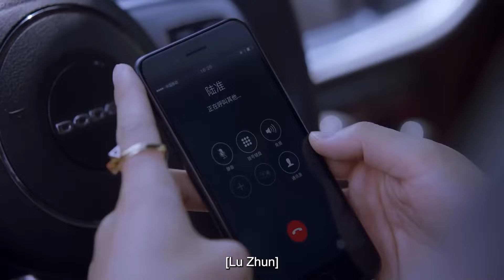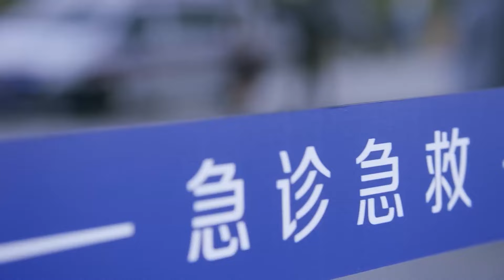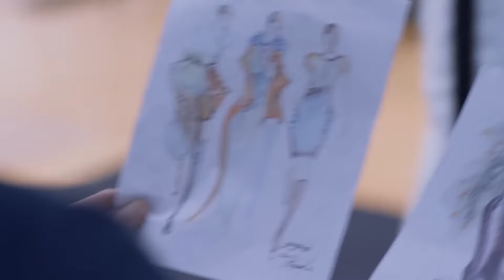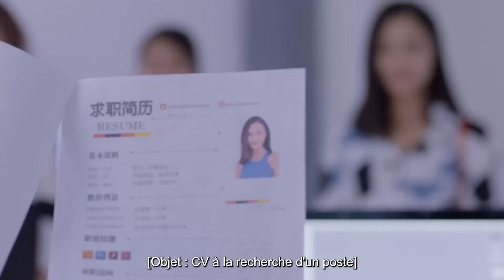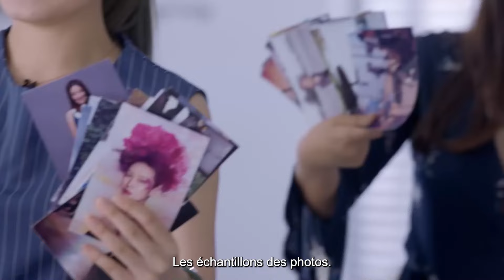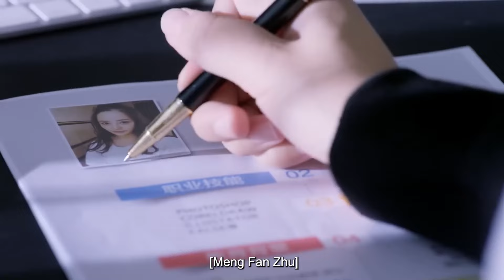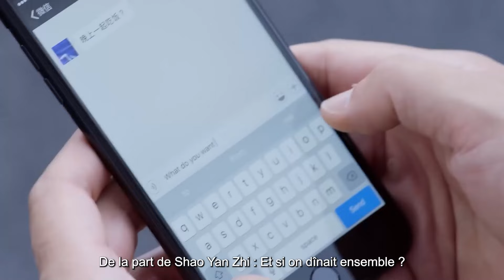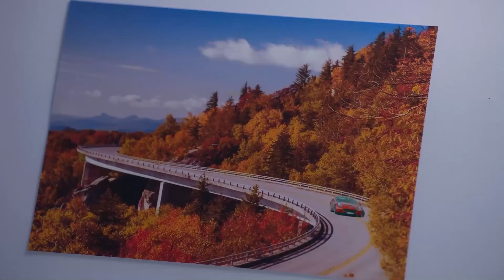Le Monde Vous Revient | Episode 34 | Return The World to You | Gulnezer Bextiyar Yang Shuo | 归还世界给你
Réalisateur : Jeffrey Chiang
Joueurs: Gulnezer Bextiyar , Yang Shuo
Épisodes : 58

Résumé:

Chen Yi En et son petit ami, Ye Qi Lei, créent ensemble leur propre entreprise juste après avoir obtenu leur diplôme universitaire. Cependant, ils doivent apprendre que le monde des affaires est compétitif et cruel. À la fin, son rival cause la « mort par accident » de Qi Lei. Au lieu de s'effondrer, Yi En devient plus forte et assume seule le lourd fardeau de la direction de l'entreprise, qui finit par devenir une célèbre marque de mode. Parallèlement, elle continue de chercher à savoir où se trouve Qi Lei. Qi Lei n'est pas mort ; quelqu'un l'a sauvé, mais en raison de la gravité de ses blessures, il a dû subir une opération de chirurgie plastique et se trouve actuellement en convalescence à l'étranger. Lorsque Qi Lei retourne en Chine pour découvrir la vérité sur son accident, il devient président d'une entreprise de mode et se fait appeler « Lu Zhun ». Yi En et lui se rencontrent à nouveau en tant que concurrents, mais finissent par tomber amoureux l'un de l'autre.